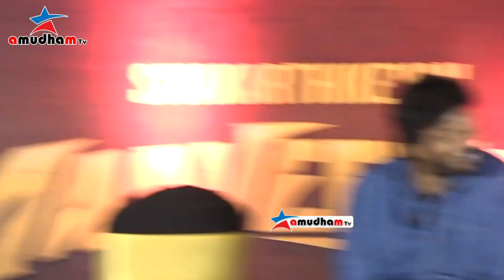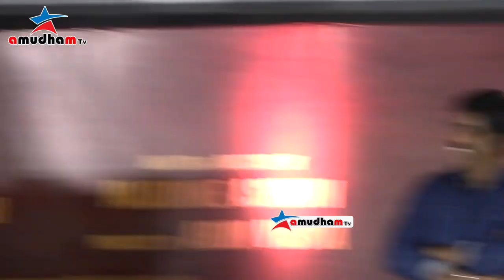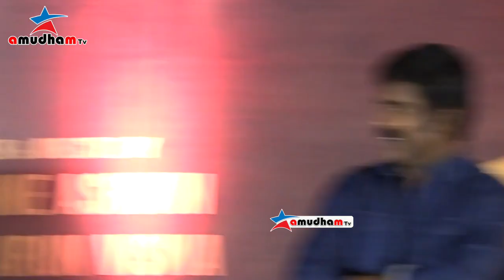Full Video Maaveeran Thanks Meet | Sivakarthikeyan, Saritha, Aditi Shankar, Madona Ashwin